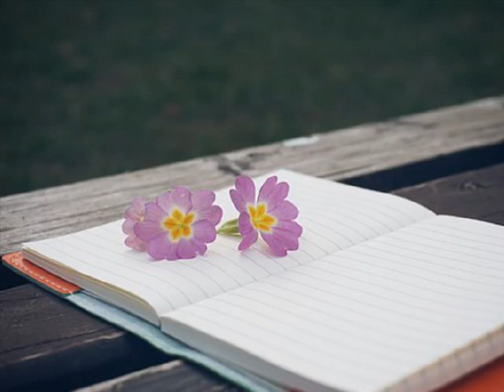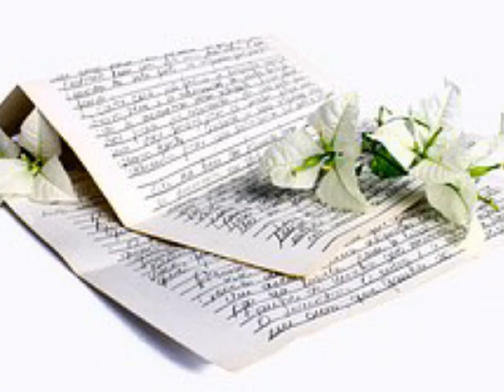락 매니아(Rock Mania) 그시간이 왔어요